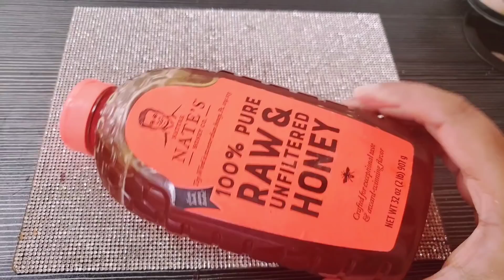7 days challenge for crystal clean Spotless Brightening Skin.ब्लीच से भी गोरी चमकदार स्किन100% work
7 days challenge for crystal clean Spotless Brightening Skin.ब्लीच से भी गोरी चमकदार स्किन100% work

7 days challenge for crystal clean spotless brightening skin...ब्लीच से भी गोरी त्वचा 100% works

full body skin whitening pack
Lलाल
फेशियल से भी ज्यादा निखार/full body whitening pack

only one week challenge for crystal clean spotless bright ski
100% work

World's Best Skin Brightening Homemade Face Pack|| Remove Pigmentation,Sun Tan ||Spotless Fair Skin.

World's best skin brightening homemade magical masks ||चेहरे से लेकर पैर तक शरीर के कालेपन से छुटकारा पाए

how to remove wrinkles
how to remove suntan
गोरा होने का तरीका

झुर्रियाँ दूर करने के घरेलू उपाय

7 दिनों में झाइयाँ झुर्रियाँ काले दाग धब्बे जड़ से खत्म करने का अचूक उपाय

masoor daal face pack,masoor daal for skin whitening,masoor daak ka face pack

ये दाल पीसकर चेहरे पर लगा लो चेहरे की काली परत उतर जायेगी - हो जाओगे गोरे | skin whitening pack

skin whitening,skin whitening face pack,skin lightening,skin brightening pack,skin whitening home remedy,anti aging skin whitening pack,skin tighening pack,skin tight brightening face pack

मसूर दाल से त्वचा का कालापन तुरंत दूर करे और पायें गोरी बेदाग स्किन